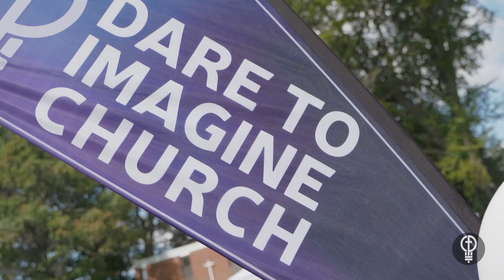2020 All White Affair | Pastor Kevin R. Johnson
You thought a pandemic would stop our praise? Absolutely not!

This year's All White Affair was even more epic than the last and it's all thanks to you! Join us tomorrow at Praise in the Park for another amazing worship experience!

Pastor KJ
►► To support Dare to Imagine and invest into the lives of others through giving
►► If you have made a decision to follow Jesus or want to learn more about Jesus
►► Download the Dare to Imagine App:  Text d2ichurch app to 77977